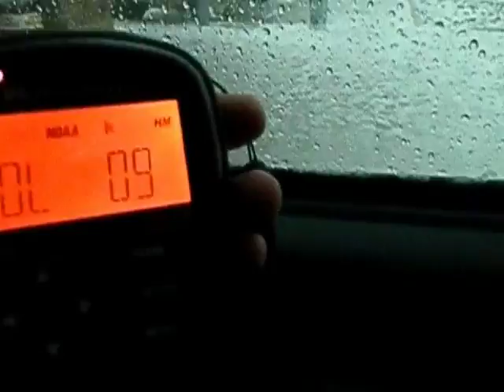EAS #3 - Severe Thunderstorm Warning (May 26, 2016)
Here is the third EAS video I have for this storm season.
I was in Falcon, getting hit by half dollar sized hail when this warning was issued.

*Do not copy content in this video*